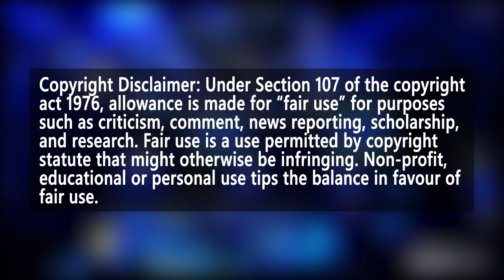宮﨑小雪のボクシング改良型 [Through The Casual's Eye #4]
I had my work translated!
I hope the translation is good LOL

宮﨑小雪は宮﨑若菜と手合わせして、Try Hard Gymでの修行がありました。2021年2月の時点で、宮﨑の戦績は6戦4勝1敗1分です。

このビデオで見すと宮﨑のボクシング改良型について話しています。